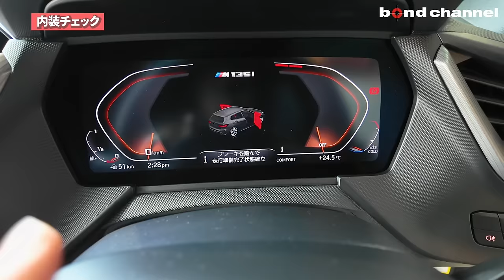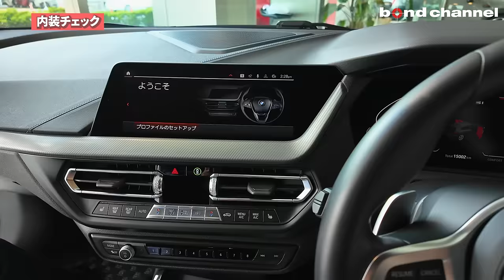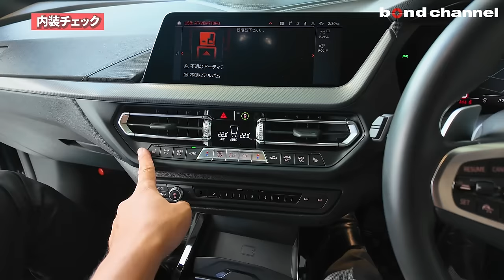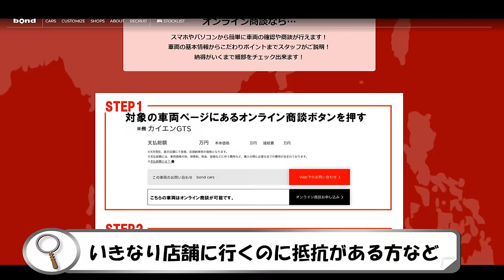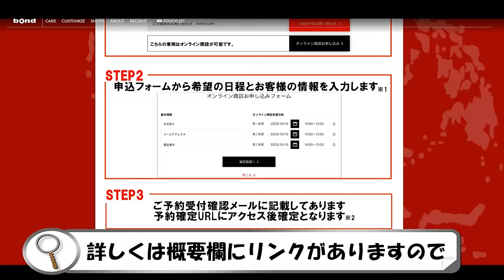【1シリーズの最高峰に試乗】カスタマイズ済み！ BMW M135i X Driveに試乗します【bond cars Arena】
00:00 オープニング
02:40 エクステリアチェック
09:47 トランクルーム
11:40 インテリアチェック
13:35 内装チェック
18:05 後部座席チェック
20:16 エンジンルーム
23:18 灯火類＆排気音チェック
24:38 オンライン商談CM
25:13 試乗レビュー
36:10 エンディング

グレード M135i xドライブ
型式 3BA-7L20
ハンドル 右
カラー ストームベイメタリック
保証 あり〈ボンドカーズ自社保証〉
修復歴 なし

【M135i xDrive】
　◆直列4気筒DOHCガソリンツインターボエンジン
　◆電子制御式8速スポーツオートマチックトランスミッション
　（ステップトロニック付）
　◆xDriveシステム（電子制御前後駆動力配分4輪駆動）

　◆ビジョンパッケージ（27万円）
　　●アダプティブLEDヘッドライト
　　● ハイビームアシスタント
　　● ヘッドアップ・ディスプレイ
　◆パフォレーテッドダコタレザーシート/ブラック（19万円）
　◆M Performance フロントスポイラー（9.1万円）
　◆M Performance サイドスカート（4.6万円）
　◆M Performance ルーフスポイラー（10.7万円）
　◆ボディカラー/ストームベイメタリック（16万円）
　◆デビューパッケージ（11万円）
　　● Mスポーツシート
　　● Mシートベルト
　　●アダプティブサスペンション
　◆HiFiスピーカーシステム（5万円）

　◆BBS RI-A RI-A030 18インチアルミホイール
　◆AC SCHNITZER スプリングキット/純正サスあり
　◆REMUS マフラー/純正マフラーあり
　◆BMC 純正形状エアフィルター
　◆FJ CRAFT フロアマット アーバングレー/純正フロアマットあり
　◆ 低ダストブレーキパッド
　◆a/tack 地デジチューナー AT-DTV4X
　◆ALPINE フロントカメラ HCE-C2500FD
　◆ウィンドウフィルム（5面前席左右は透明断熱）

【標準装備】
　◆パーキングアシスト
　　● PDC/パークディスタンスコントロール
　　（フロント&リヤ、ビジュアル表示機能付）
　　● パーキングアシスト（並列・縦列）
　　●リヤビューカメラ（予想進路表示機能付）
　　●リバースアシスト/後退時ステアリングアシスト機能
　◆ドライビングアシスト
　　● レーンディパーチャーウォーニング（車線逸脱警告システム）
　　● レーンチェンジウォーニング
　　● 前車接近警告機能
　　● 衝突回避被害軽減ブレーキ
　　● 後車衝突警告機能
　　● クロストラフィックウォーニング（リヤ）
　◆ACC/アクティブクルーズコントロール（ストップ&ゴー機能付）
　◆オートマチック・テールゲート・オペレーション（オープン／クローズ）
　◆BMWライブコックピット
　　● 10.25インチ マルチディスプレイメーターパネル
　　● 10.25インチ ワイドコントロールディスプレイ
　　● HDDナビゲーションシステム（VICS 3メディア対応）
　◆マルチファンクション M スポーツレザーステアリング
　　（シフト・パドル付
　（運転席&助手席運転席電動調節式サイドサポート付）
　◆ フロントシートヒーティング

〒338-0001
埼玉県さいたま市中央区上落合2-4-1
定休日：毎週月曜日
担当：小嶋